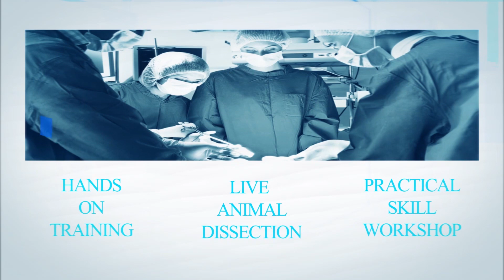Hernia Essentials Basics & Practicals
Hands-On Training, Live Animal Dissection &  Practical Skills Workshop.

Live Surgery, Hernia Endotraining Exercises and Live Tissue Workshop.

clinical apprentices at recognized centers, a list of which can be found on the APHS website. In the UAE the certification of this part of the program can be obtained through the certified centers of excellence in Hernia surgery at NMC Specialty Hospital (Al Nahda, Dubai) & NMC Specialty Hospital (Abu Dhabi).

The Hernia Essentials (HE) Basics & Practical course is a two days intensive lectures & practical skill workshop training, based on current international guidelines (EHS, APHS, SAGES, IEHS and Hernia Surge guidelines) on hernia management. The objective is to identify, select and train selected surgeons, some of whom may be recommended by National Hernia Chapters of APHS. These surgeons would receive comprehensive training (both didactic and practical) on both approaches (Open and Laparoscopy) for abdominal wall hernias (inguinal, ventral, incisional). These hernias leaders would then serve to propagate and disseminate international guidelines based, best hernia practices within their countries and in the region.